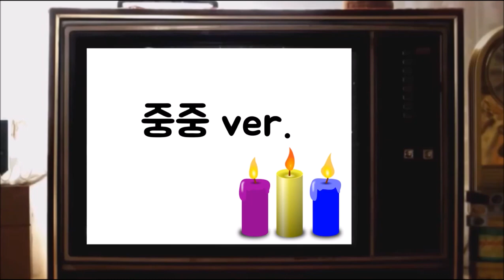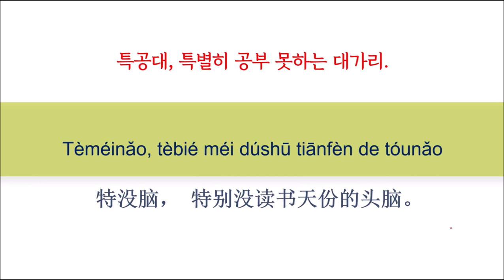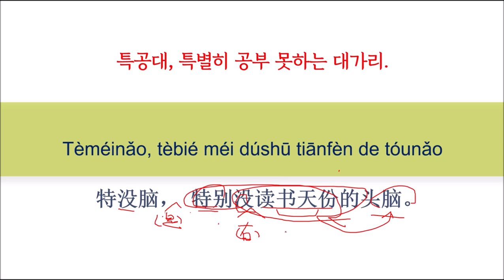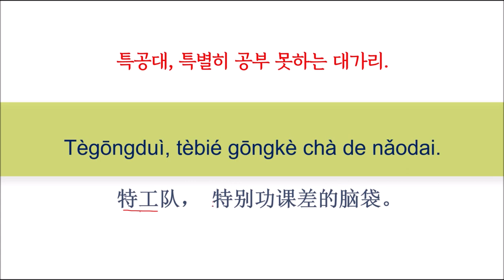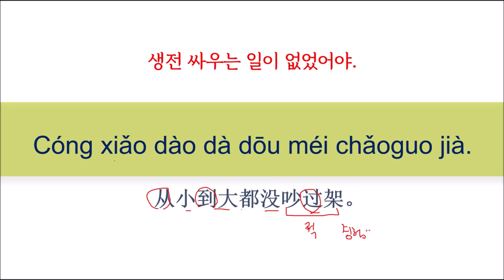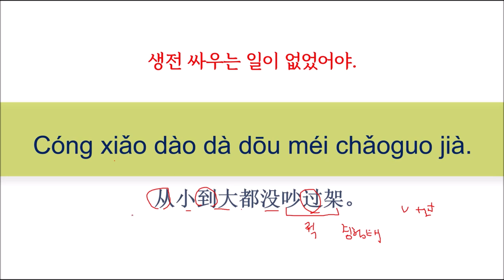[니하오]“쌍문동 특공대”,드라마로 배우는 중국어,응답하라1988,韓中,中中,덕선,보라,택이,혜리,정환,동룡,请回答1988#중국어#니하오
[니하오]특별히 공부 못하는 대가리,드라마로 배우는 중국어,응팔,请回答1988,중국어자막,중국어더빙